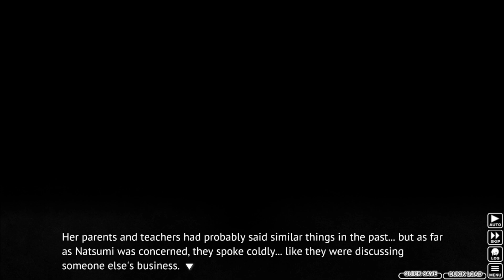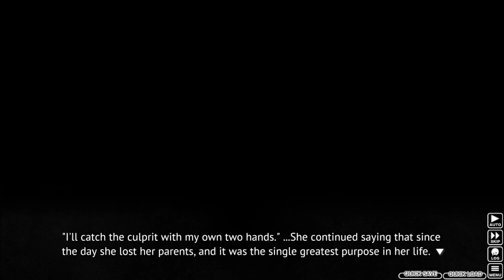Let's Read (Blind) Higurashi - Tokihogushi Hen Part 9: Positive Role Model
Hello and welcome to my blind reading of the console arcs. Videos for this series will be uploaded Tuesdays and Thursdays at 12 am or pm EST so check back at those times if you want.